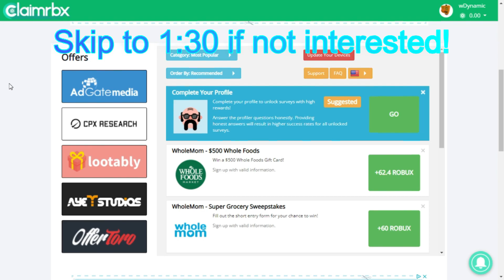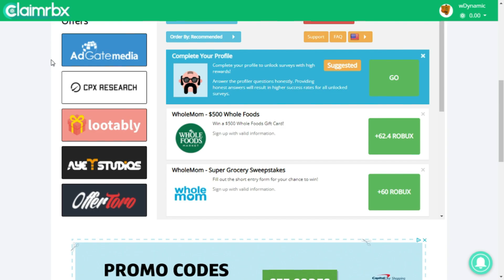⭐ Raiding as a Pumpkin with Star (Featuring @okzee ) ⭐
Im a pumpkin! Happy October!

Hope you enjoyed the video. DynamicW!